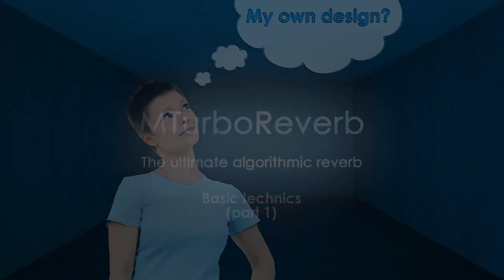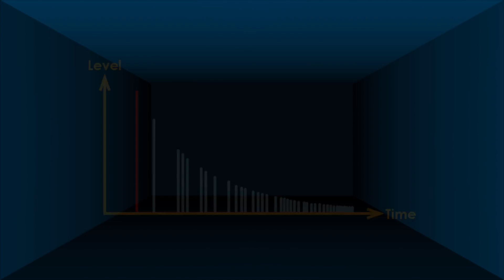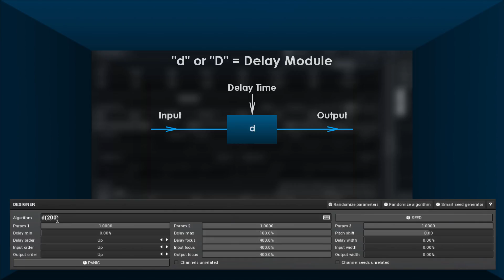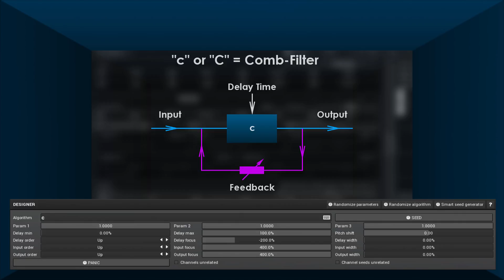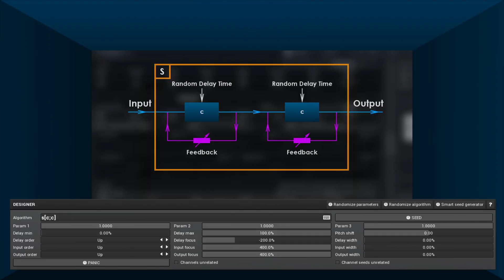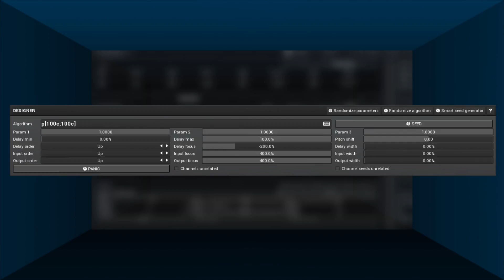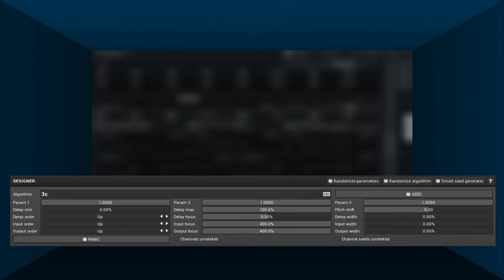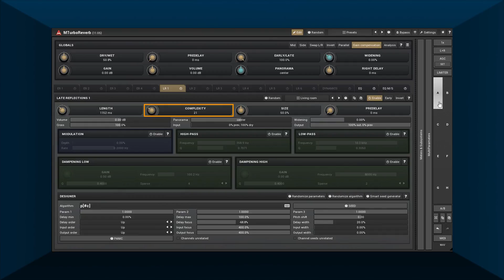Reverb design using MTurboReverb #1 - Basics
The first video about reverb design explains what are the goals when designing a reverb (echo density, dampening...) and the basic modules - comb filters, allpass diffusers and serial/parallel containers.